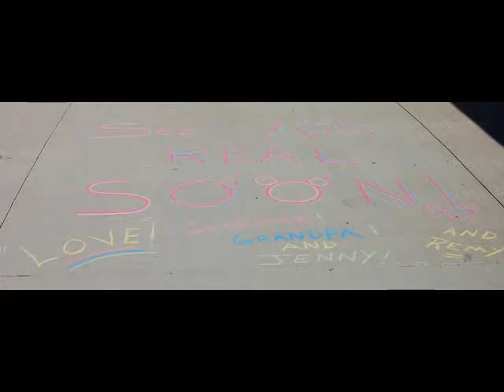Fall Colors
On the road to Minnesota